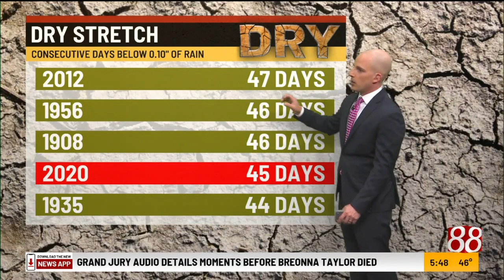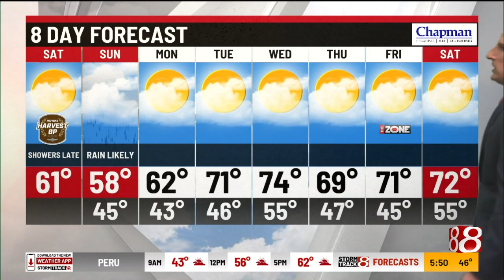Saturday, October 3, 2020 forecast